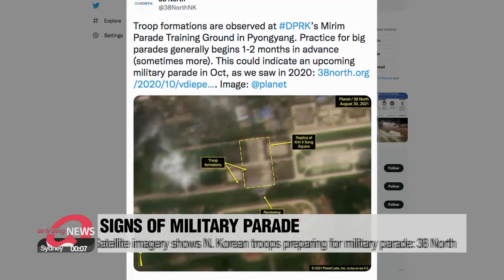Satellite imagery shows N. Korean troops preparing for military parade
38노스 "북, 열병식 준비 움직임 포착"...합참 "정황 관련 면밀하게 추적·감시"

Satellite images show North Korea may be preparing for a large scale military parade.
The last time such an event took place in January, the regime's strategic weapons were displayed.
Kim Dami provides a deeper analysis.

North Korean troops have been spotted preparing for a possible military parade later this year.
U.S.-based website 38 North on Wednesday tweeted a satellite image that showed troop formations at Mirim Parade Training Ground in Pyeongyang.
Though dates for such an event are yet to be confirmed, the website added that practice for large scale parades. which are used to mark the regime's anniversaries... generally begins one or two months in advance.
Watchers note that the size of the next military parade will depend on the types of weapons the North will present.

"If there is no new weapon, it'll be to solidify internal unity. If there are new intercontinental ballistic missiles that are more advanced than the Hwaseong-15, the North may want to use the parade to pressure the South and the U.S."

An official from Seoul's Joint Chiefs of Staff said Thursday that South Korea and the U.S. are monitoring the North's activities closely..., adding that further analysis is needed.
Last October, Pyeongyang held a massive military parade to mark the ruling Workers' Party's 75th anniversary... and unveiled a new intercontinental ballistic missile, a submarine-launched ballistic missile and other advanced military assets.
The last known military parade took place in January after the regime wrapped up its eight-day party congress, where leader Kim Jong-un pledged to strengthen the regime's nuclear arsenal.
The latest military signs in the reclusive state come after the North's series of warnings over the Seoul-Washington joint military exercises last month.

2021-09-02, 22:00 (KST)